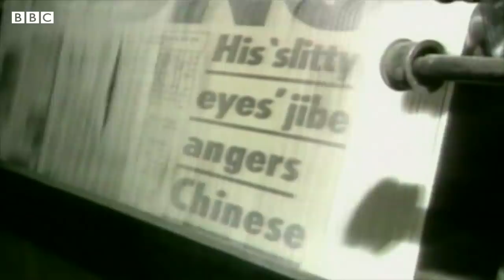ဗြိတိသျှ ဘုရင်မကြီးရဲ့ ကြင်ရာတော် ဖိလစ်မင်းသားကြီး နတ်ရွာစံ - BBC News မြန်မာ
- ဗြိတိသျှ ဘုရင်မကြီး ဒုတိယမြောက် အဲလစ်ဇဘက်ရဲ့ ကြင်ရာတော် အက်ဒင်ဘာရာ မြို့စား ဖိလစ်မင်းသားကြီးဟာ သက်တော် ၉၉ နှစ်အရွယ်မှာ နတ်ရွာစံ

- သက်တော် ၉၉ နှစ်အရွယ်မှာ နတ်ရွာစံ
- ဖိလစ်မင်းသားကြီးဟာ ဗြိတိသျှ သမိုင်းမှာ သက်တမ်းအရှည်ဆုံး ကြင်ရာတော် ဖြစ်
- မင်းသားကြီး နတ်ရွာစံတဲ့ အကြောင်း သိရတဲ့ အခါ လူကြီး၊ လူငယ် မျိုးဆက် အသီးသီးက သူတွေ ဘာကင်ဟမ်နန်းတော်နဲ့ ၀င်ဆာရဲတိုက်ရှိရာဆီ စု၀ေး ရောက်လာ၊ တော်၀င်မိသားစု အတွက် အားပေးတဲ့စာတွေ၊ ပန်းစည်းချတာ မျိုးတွေ ပြုလုပ်ပြီး ၀မ်းနည်းကြောင်း ပြသ
- ဖိလစ် မင်းသားကြီးဟာ  မျိုးဆက်အသီးသီးက ပြည်သူတွေရဲ့ ချစ်ခင်မှုကို ရရှိသူဖြစ်တယ်လို့ ဗြိတိန်၀န်ကြီးချုပ် ဘောရစ်ဂျွန်ဆင်ပြော၊ အတိုက်အခံ လေဘာပါတီ ခေါင်းဆောင် ကီယာစတားမားကလည်း ပြည်သူ့အကျိုး သည်ပိုးသူတစ်ယောက်ကို ဆုံးရှုံးရပြီလို့ ၀မ်းနည်းစကားဆို
- ကမ္ဘာ့နိုင်ငံ အသီးသီးက ခေါင်းဆောင်တွေလည်း မင်းသားကြီး နတ်ရွာစံတဲ့ သတင်းကြောင့် ၀မ်းနည်းစကားတွေပြောနေ၊ မင်းသားကြီးဟာ သူ့ဘ၀ကို ယူကေနဲ့ ဓနသဟာယ နိုင်ငံတွေ အကျိုး သည်ပိုးဖို့ရာ ၀မ်းမြောက်၀မ်းသာ မြှုပ်နှံထားခဲ့သူ ဖြစ်တယ်လို့ အမေရိကန်သမ္မတ ဂျိုးဘိုင်ဒင်ကပြော စတဲ့ ဖိလစ်မင်းသားကြီး နတ်ရွာစံတဲ့ သတင်း အပါအ၀င်၊ ကမ္ဘာ့ခေါင်းဆောင်တွေရဲ့ အမှတ်တရ ၀မ်းနည်းစကားတွေ၊ ဗြိတိန်နဲ့ ဓနသဟာရနိုင်ငံတွေ အကျိုး အဲ့လိဇဘက် ဘုရင်မကြီးနဲ့ တွဲလက်ညီညီ သည်ပိုးခဲ့တဲ့ မင်းသားကြီးရဲ့ ဘ၀တလျှောက် မှတ်တမ်းတွေ၊ မိသားစုဘ၀တွေအကြောင်း အထူးတင်ဆက်ထားတဲ့ ဘီဘီစီမြန်မာပိုင်း မနက်ခင်း သတင်းကို ရှုစားနားဆင်နိုင်ပါပြီ။